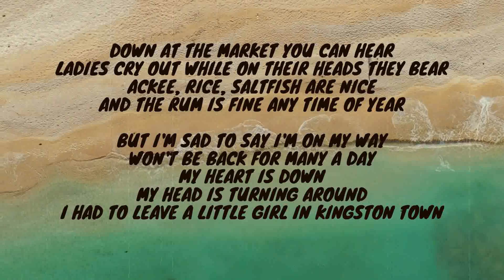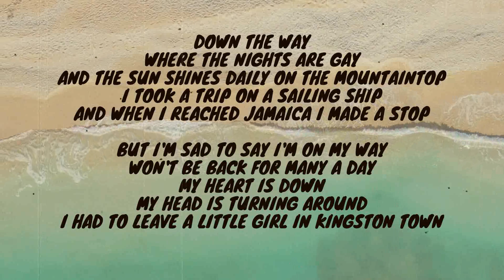JAMAICA FAREWELL Ringtone | Love SMS Best 2021 Ringtone | Peaceful Sea ASMR Tone | Hindi Ringtone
Cover by Suritra Bandyopadhyay
VFX, Sound and Graphics: Suritra Bandyopadhyay

"Jamaica Farewell" first appeared on Harry Belafonte's phenomenally successful album Calypso. It reached number fourteen on the Billboard Pop chart. This song is a Jamaican-style folk song that expresses the beauties of the West Indian Islands.

The lyrics for the song were written by Lord Burgess (Irving Burgie), an American-born, half-Barbadan songwriter.